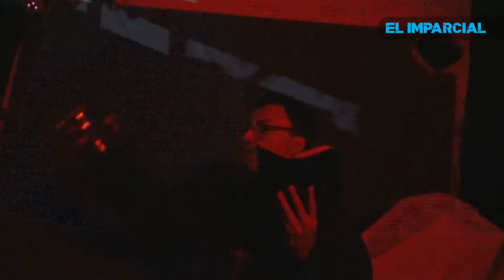Recorrido completo en la casa de terror de la Buena Vista (Transmisión en vivo)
Así es la casa de Terror de la Buena Vista en Tijuana. Entrada gratis en Octubre del 2022.